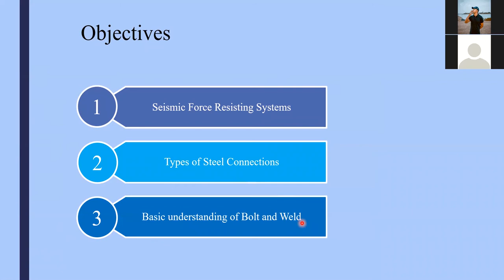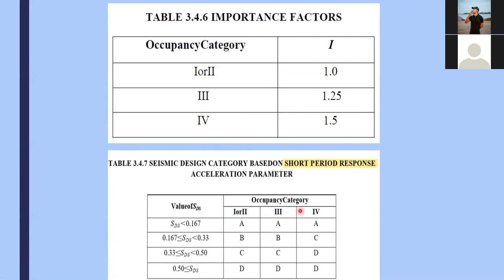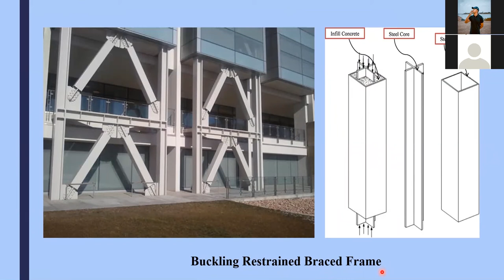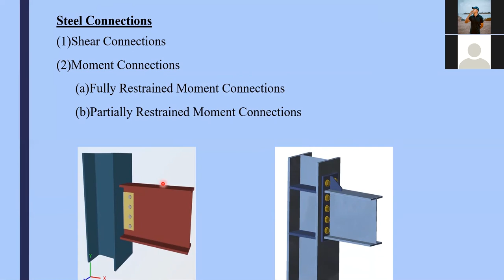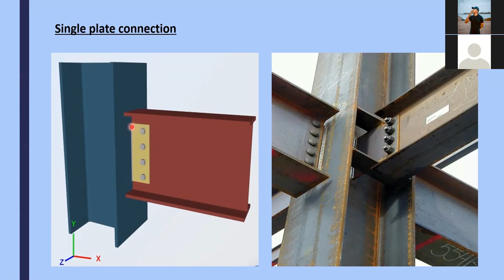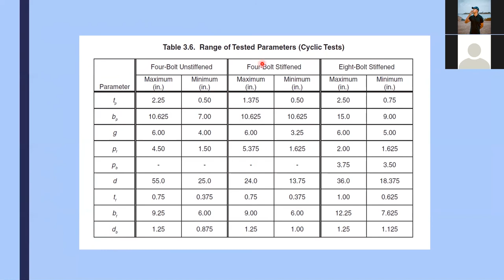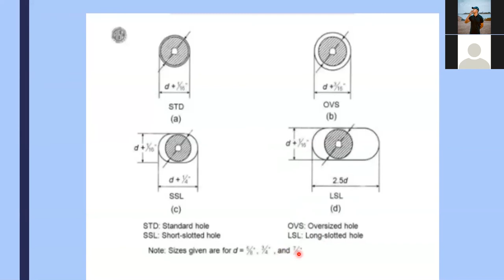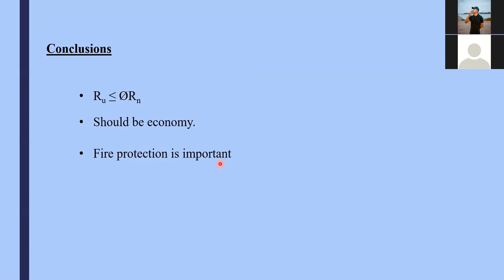Steel Structure Presentation Episode 1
teel Structure Presentation Episode 1
Name -  Myat Mon Kyaw
Title - Basic Concept of Steel Design